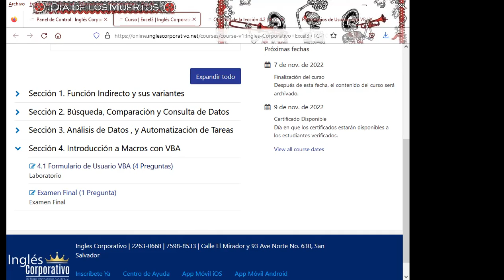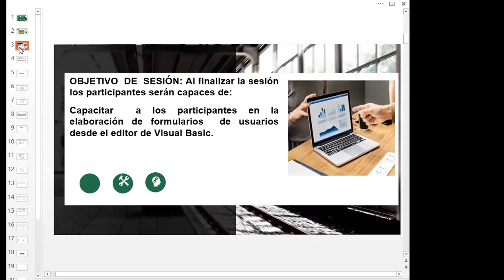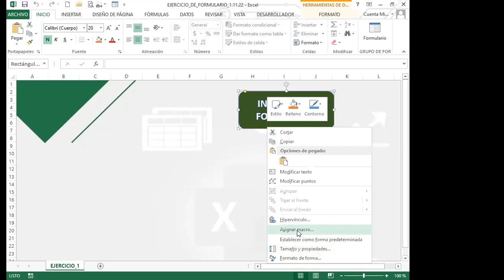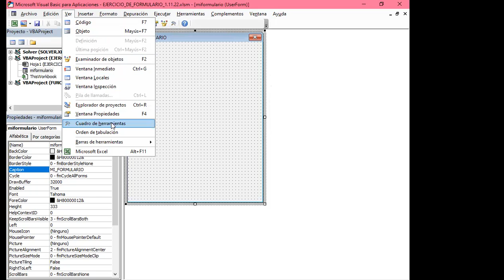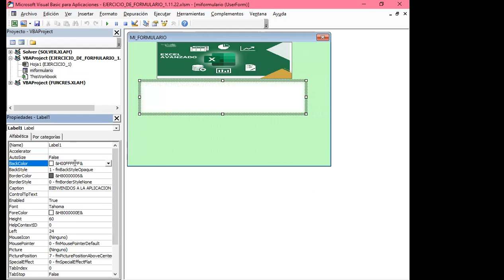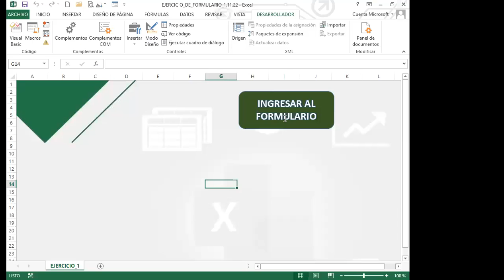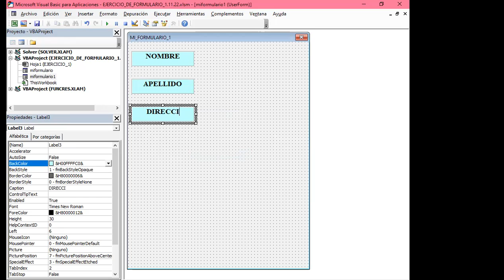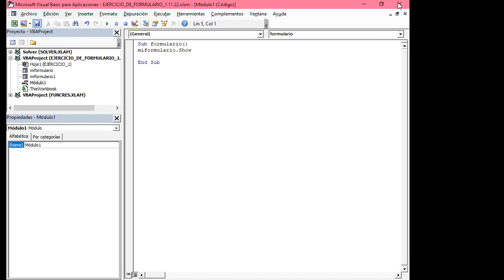Inglés Corporativo- SEMANA 4_CLASE 14 - CONTROLES DEL FORMULARIO